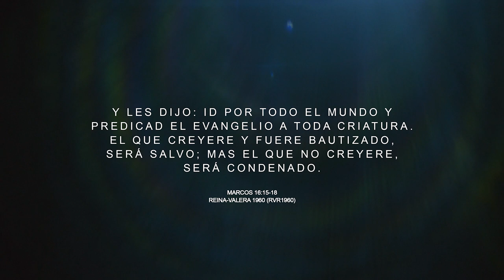Dile Fuera (Trap Cristiano 2019) - La Voz Profética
PROMOCIONO AYUDANDO A CRECER LOS MINISTERIOS DE DISTINTOS CANTANTES DEL GENERO URBANO CRISTIANO.

Vendemos beats e instrumentales en $30 (precio regular)
Diseños gráficos para covers o logotipos de cualquier tipo en $30 (precio regular)
Video Espectro en $30 (precio regular)
SIGUE TAMBIEN A: